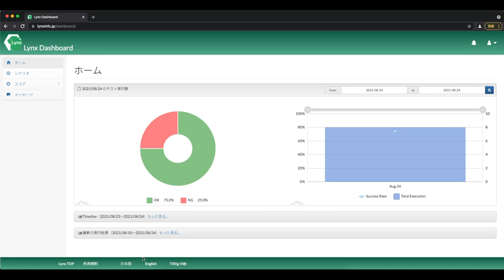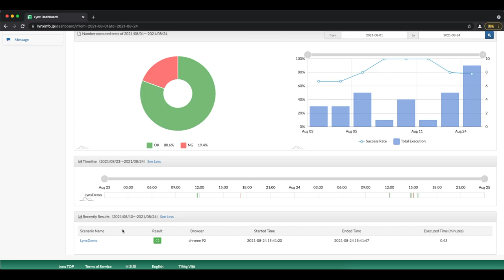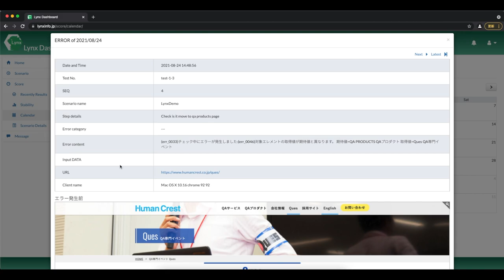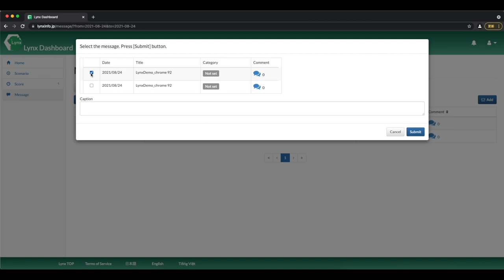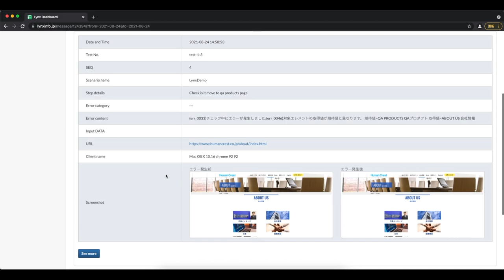Lynx Dashboard introduction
Hello! This is Lynx Dashboard introduction video!
Lynx is an automated regression testing service.